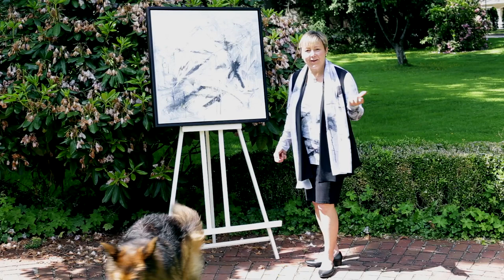Le Galeriste - Jane’s Wearable Art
Jane is pleased to announce that her paintings have been made into designer wearable art for purchase through the Canadian Clothing Company "Le Galeriste".

This all Canadian company made fashion designs with Jane’s artwork including: "Pinnacle Moment” and ”Moving Mountains”, both shown in the video.

Jane wears some of the quality fabric designs alongside her paintings displayed on an easel and mentions that more items are available with her artwork on the Le Galeriste and is one of the selected artists in the Proudly Canadian Line featured on the home page  in the all Canadian:

Jane's Original Oil Paintings shown in the video are also available and can be viewed on her website under Abstract Artworks:

Jane shares how happy she is that her artwork is being used in various ways, and “moving” in new directions. She is thankful that her dynamic artwork seems to have worked well on cloths and again is thankful for the day.

In this video she wears Pinnacle Moment Marianne Flare Dress, Scarf, and Bag as well as Moving Mountains K Smith Tee, Frida Cardigan, Scarf.

Please support Jane’s work by purchasing items from the website. Thank you.